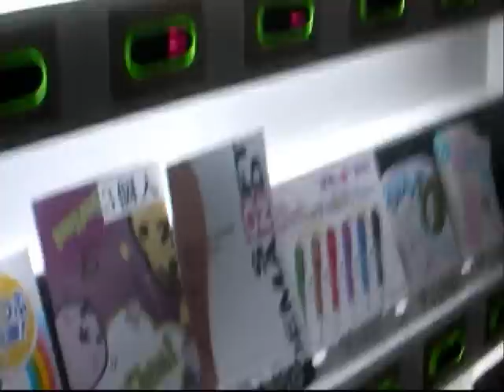Japanese panties and Teaching people how to pee Rated PG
So we found a vending machine that sold panties. its was like a train wreck.. you just couldnt look away...lol. Then we taught a new friend some english. hehe